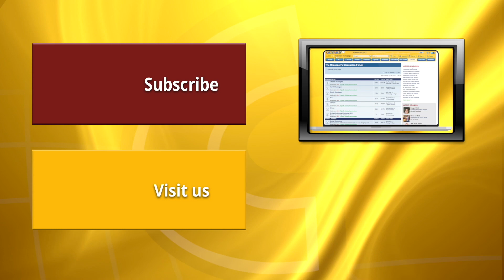'Reckless and careless'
RCMP said driving a vehicle covered such as this one could cost up over $300 in fines.